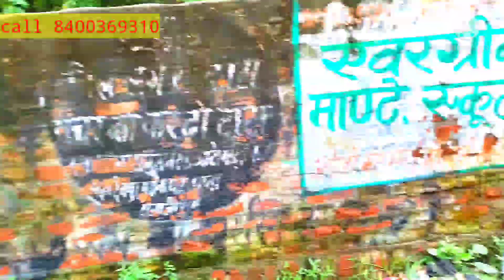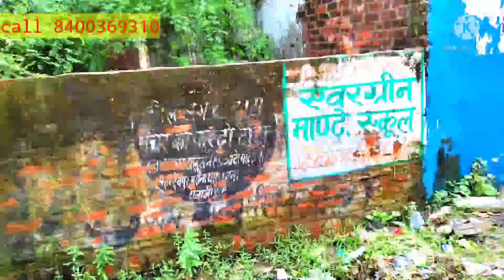40×75=3000 area comericel property for sale in Buddeswar Lucknow Nager nigam Good locatoin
for sale plot comericel property
Buddeswar Lucknow Nager nigam good locatoin
Near alambaag raod dubagga road

area 40×75=3000

rate 5700 per square foot

dhakil khaarij